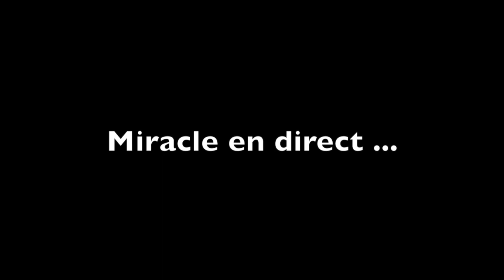Miracle en direct - 10 photos miraculeuses - Medj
(ou regardez un Clip pendant 1 minute pour faire un don à Croixacier.fr) Cette vidéo traite de miracle en direct avec 10 photos miraculeuse - Medj -)
MES 2 MEILLEURS VIDEO (plus de 600 000 vues) :

C'EST QUOI MEDJUGORJE ? : (EN VIDEO)